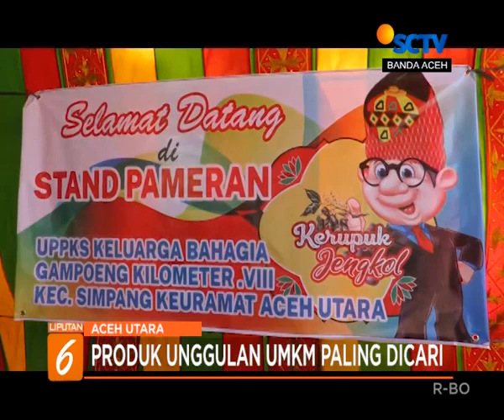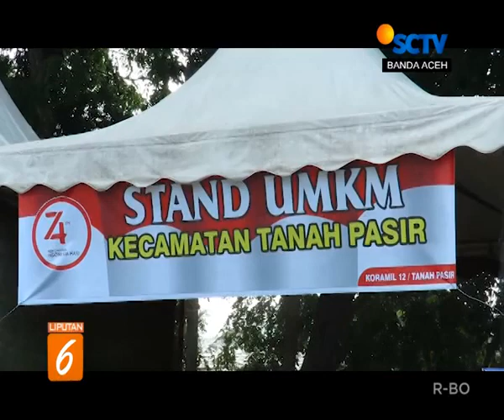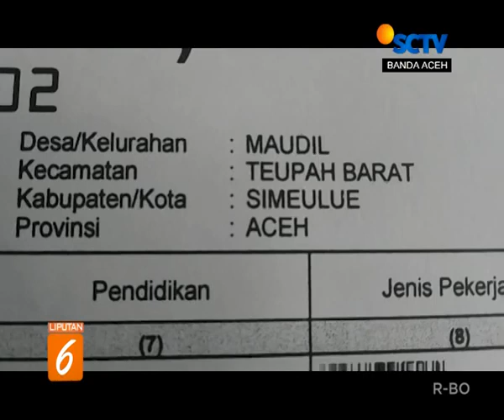BERITA ACEH LIPUTAN 6 SCTV ACEH ~ 22 AGUSTUS 2019